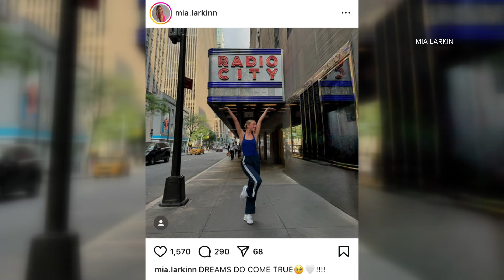Gilbert teen kicks her way to become newest Radio City Rockette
Mia Larkin dropped to the floor when she heard the news: The bright lights, big city and dance shoes were calling.